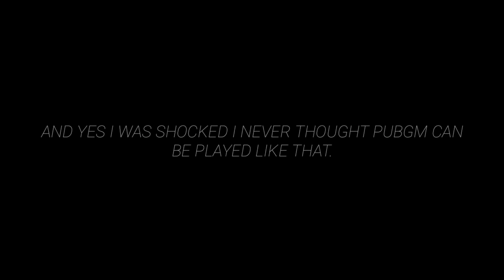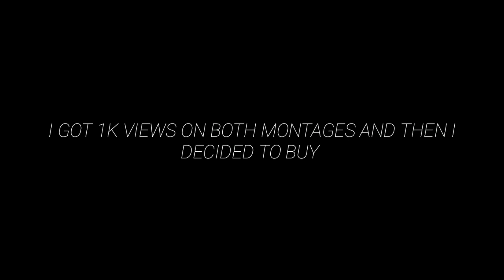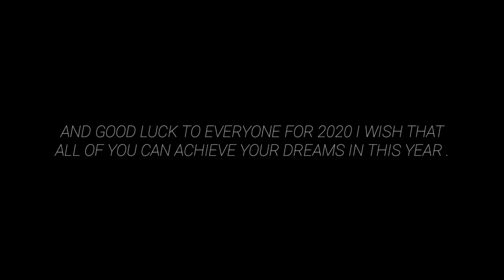TRIBUTE TO POCO F1 | THIS DEVICE MADE YOUTUBERS POPULAR | XLR8 YOUTUBE REWIND 2019 .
"HELLO BOIS AND GIRLZ"
FIRST OF ALL 🔥 HAPPY NEW YEAR 🔥
TO EVERYONE.

You all might be wondering why i haven't used my community post or Youtube stories to wish my beloved subs "HAPPY NEW YEAR" .

💎 Well the reason is i wanted to wish you all happy new year with a Wonderful video and its finally here so be sure to watch it till the end 💎

Low back ground music :- One punch man sad theme [one punch man] .

AND I'LL SEE Y'ALL LATER.